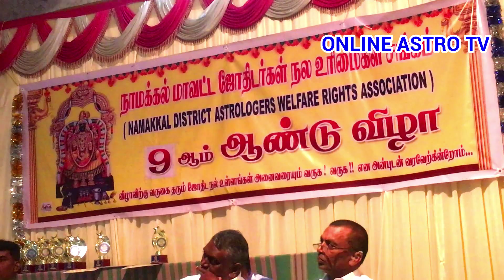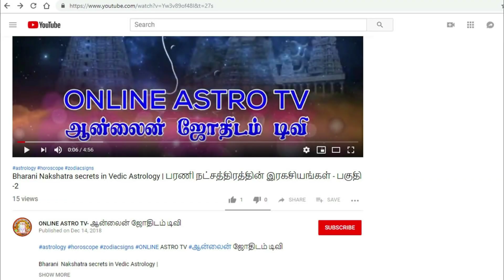சொந்த தொழில் செய்யும் யோகம் யாருக்கு ? | ஜோதிட பண்டிட் திரு. குரு பாலசுப்பிரமணி | ONLINE ASTRO TV